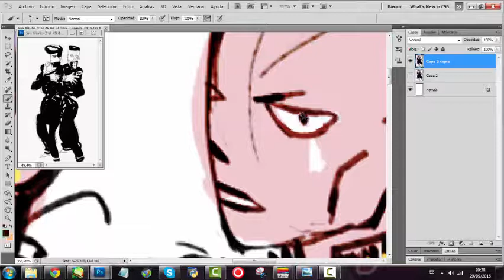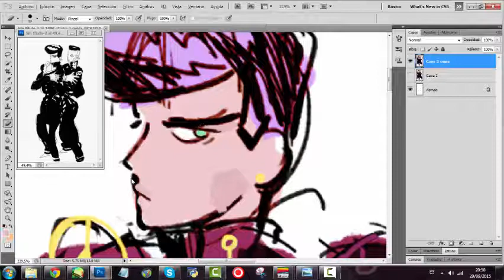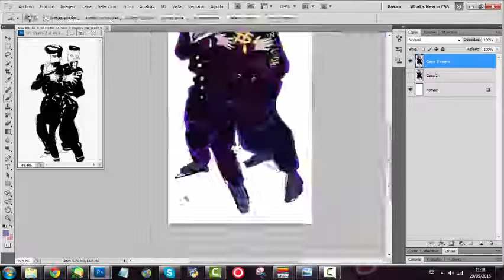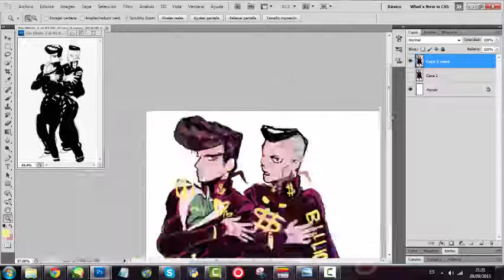Jojo's Bizarre Adventure - Josuke & Okuyasu (Speedpaint)